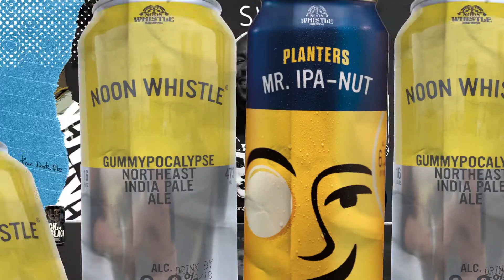Chicago Beer Pass: 2022 Half Over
With the year half over on this episode of Chicago Beer Pass, Brad Chmielewski and Nik White crack a Black IPA and breakdown their 5 favorite beers of 2022 so far.